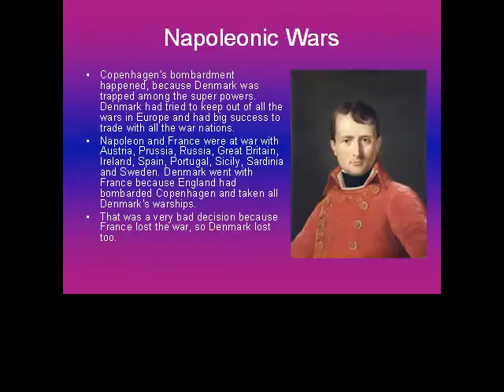Statsbankruptcy 1813_Norway